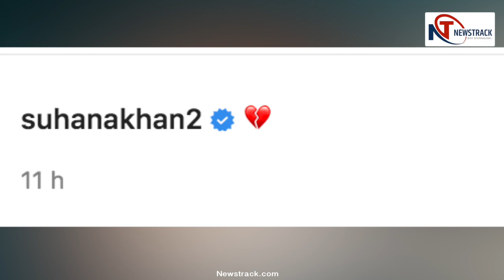Shah Rukh Khan | Daughter Suhana Khan | Hints Being Heartbroken on Leaving | New York...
Shah Rukh Khan Daughter Suhana Khan Hints Being Heartbroken on Leaving New York... मुंबई: बॉलीवुड सुपरस्टार शाहरुख खान और मशहूर इंटीरियर डिजाइनर गौरी खान की बेटी सुहाना खान ने संकेत दिया है कि वह न्यूयॉर्क छोड़ रही हैं